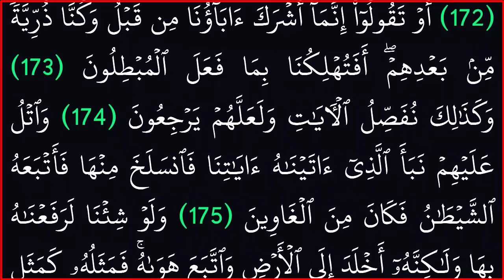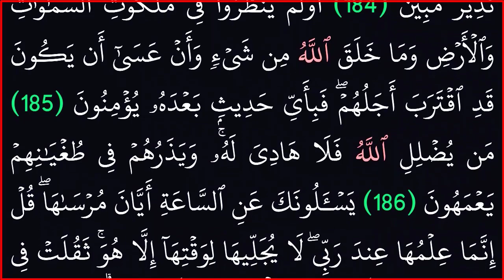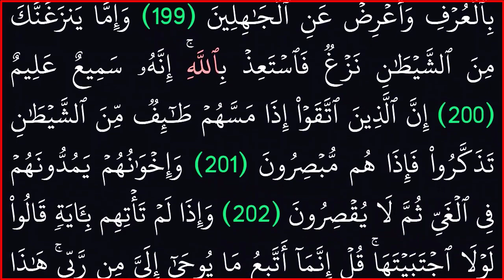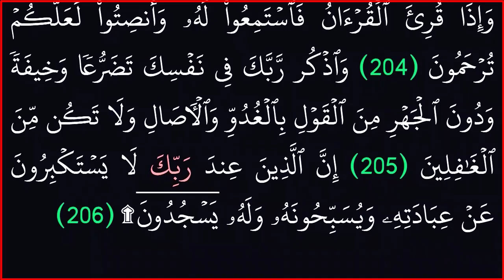سورة الأعراف||# بدون حقوق طبع ونشر# بخلفية سوداء لراحة العينين#|| بصوت العبد الفقير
اللهم اجعل القرىنن العظيم ربيع صدورنا وجلاء همومنا واحزاننا.